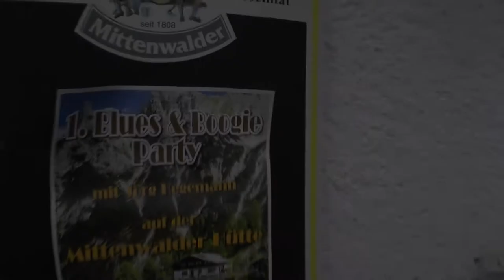Teil 2, Boogie & Blues Party auf der Mittenwalder Hütte mit Jörg Hegemann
Erste Boogie & Blues Party auf der Mittenwalder Hütte mit Jörg Hegemann. Als es auf der Terrasse etwas zu kalt und regnerisch wurde, wurde das Klavier kurzerhand in die Hütte gebracht. Dort spielte sich nun der 2. Teil der Party ab. Die Mittenwalder Hütte der AV Sektion Mittenwald befindet sich im Naturschutzgebiet westliches Karwendel auf 1518m direkt über Mittenwald.